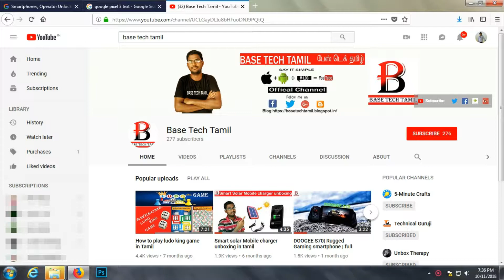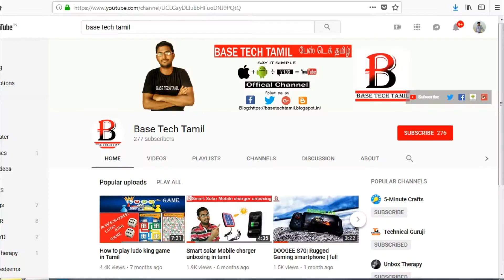Samsung Galaxy A6s | வெறும் ரூ18,000 மட்டுமே | SD660 | Full Specification in Tamil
Samsung Galaxy A6s Full Specification

THE BEST ADVERTISING CHANNEL

Smartphone Reviews